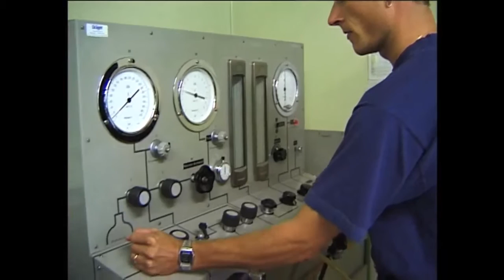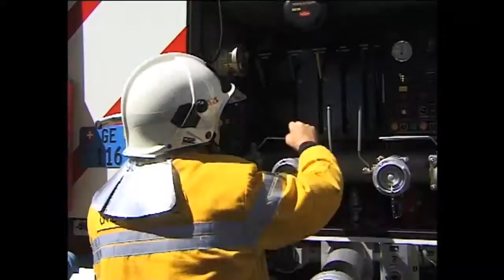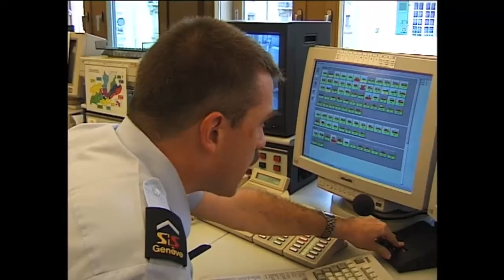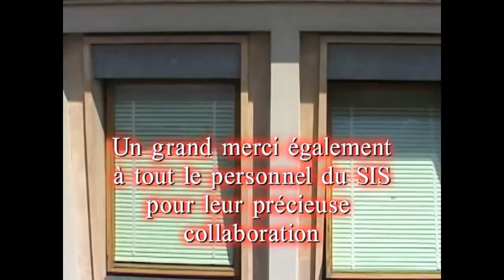" LES POMPIERS DE GENÈVE " Réal. Maurizio Giuliani - Genève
Reportage au coeur des interventions du SIS, Service d'Incendie et de Secours de la ville de Genève. durée 52 min. Réalisation Maurizio Giuliani en collaboration avec le Groupe Audiovisuel du SIS - Genève. Type d'interventions : Désincarcération, feu de ferme, inondation, feu d'appartement, accidents de circulation...